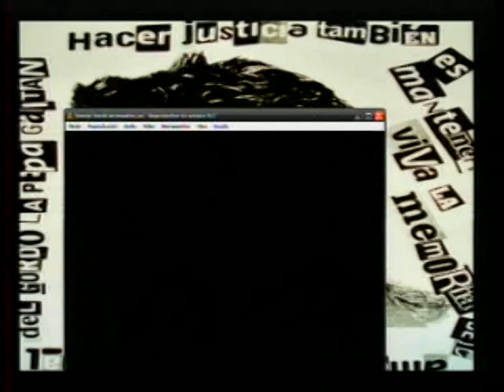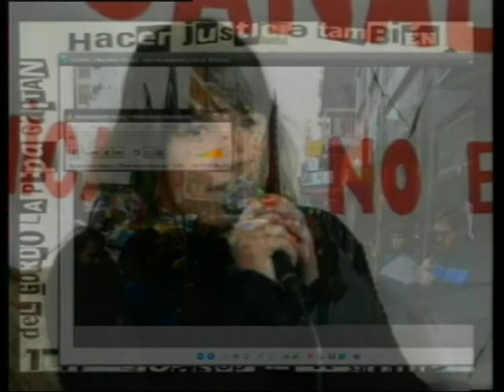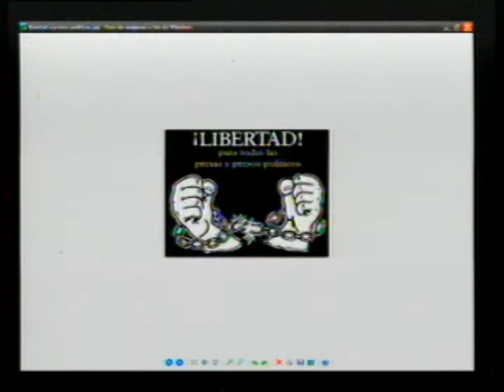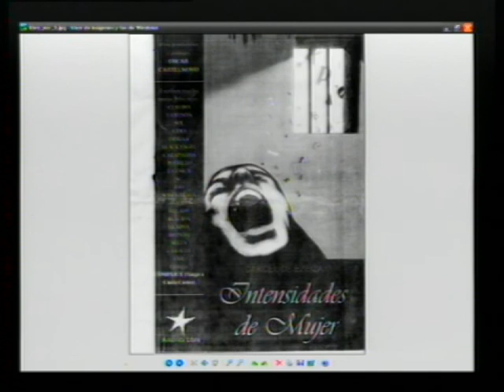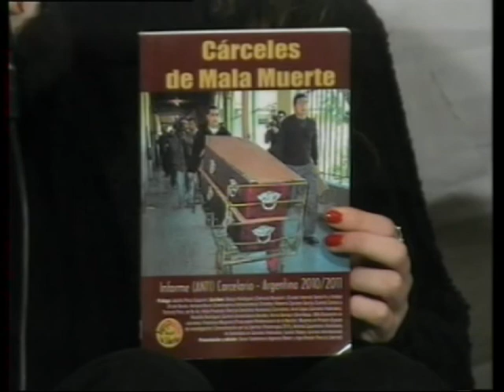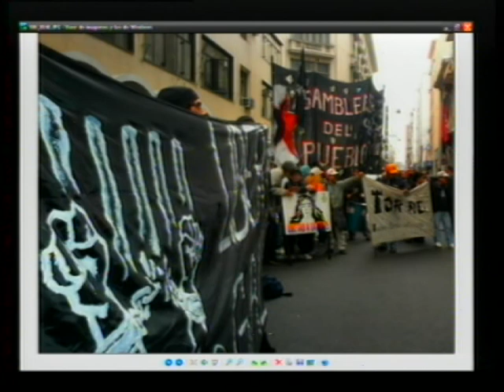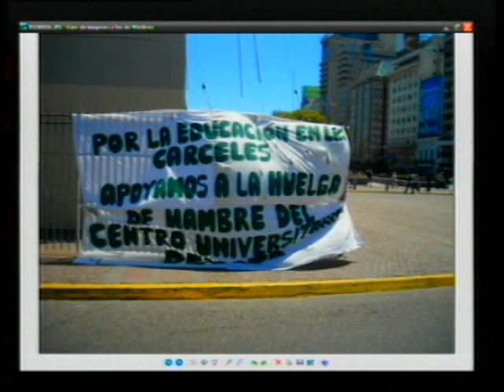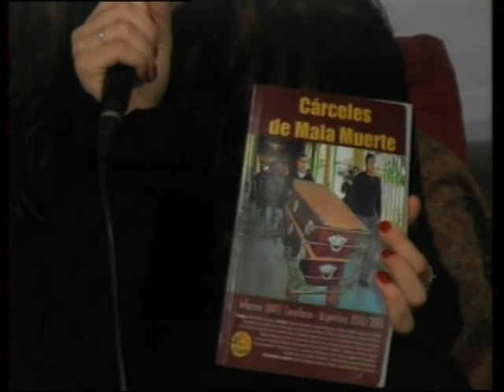Programa ANTV - El Bondi Informativo (Columna Anticarcelaria de CXL)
Inauguración de la Columna Anticarcelaria de CxL en el Bondi Informativo de ANTV.
Los temas fueron:
-Escrache a Marambio
-Actividades que realizamos los ultimos meses en el Taller de Devoto (CUD) junto a la Agencia Walsh
-Presentación del libro "Carceles de Mala Muerte"

Viernes 26 de agosto- 17:30 horas- Callao 360 CABA-
Presentación del libro "Cárceles de Mala Muerte"- Informe (anti) Carcelario 2010/2011
Basta de asesinatos y torturas en las prisiones argentinas/ NO al traslado de Devoto a Mercedes
Autores invitados a hablar: Adolfo Pérez Esquivel, Rodolfo Rodríguez del Centro Universitario Devoto, Alcira Daroqui (socióloga), Ariel Cejas Meliare, Francisco Mugnolo (Procuración Penitenciaria de la Nación); Ciudad Interna; Trascendiendo Los Muros (Coronda); Andrea Casamento (Familiares de Detenidos en Cárceles Federales); Roberto Cipriano García ( Comité contra la Tortura); un compañero de la U48 del Centro de Estudiante Azucena Villaflor; Ayelen Stroker (Comunicación por la Libertad) y Oscar Castelnovo (Agencia Walsh y AgruPasión Para la Libertad). Además de los mencionados, escriben en el volumen, Gladys Rodríguez (Zainuco); Adriana Revol (Córdoba); Hilda Presman (Corrientes) y el jurista internacional Carlos Slepoy. Micrófono abierto. Algunos compañeros y compañeras, como La Galle y Olga Guzmán, imposibilitados de asistir llamaran desde los penales. Convocan: FUBA/La Mella/ Desde el Pie/Pañuelos en Rebeldía; AgruPasión Para la Libertad/Comunicación por la Libertad/Comisión Antirrepresiva por los Derechos Humanos/ FAR y Agencia Walsh/ entre muchos otros.